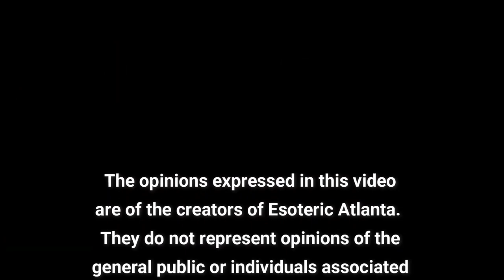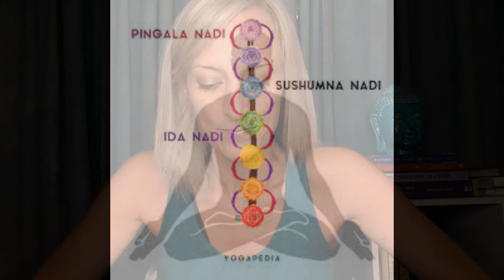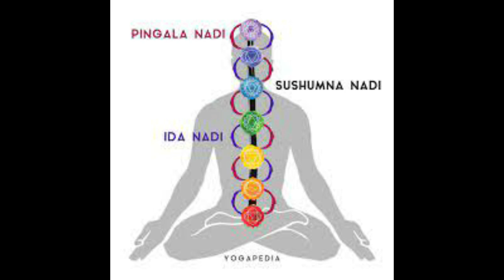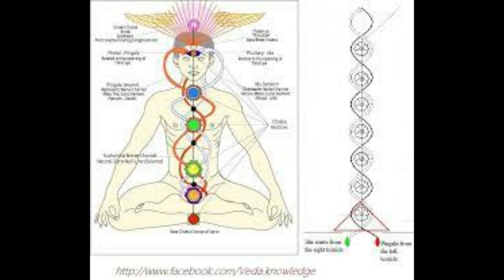The Magdalen Manuscript PART 6: Moving From a Mundane Life to a Sacred Life